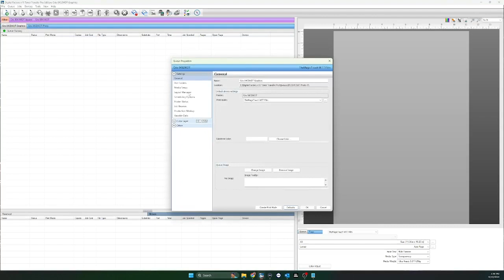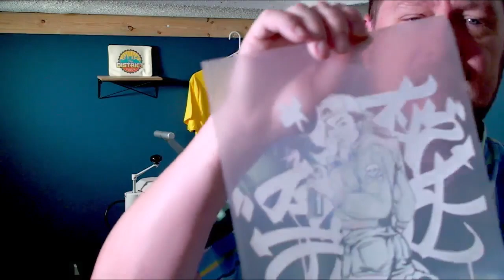Installing and Using TheMagicTouch WTT Film!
It's here!  TheMagicTouch WTT Film for your white toner printer!  Follow these directions to add TheMagicTouch WTT profile to your Digital Factory RIP and learn how ti use this new and exciting paper!